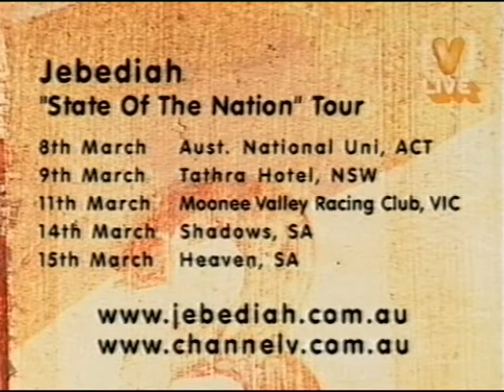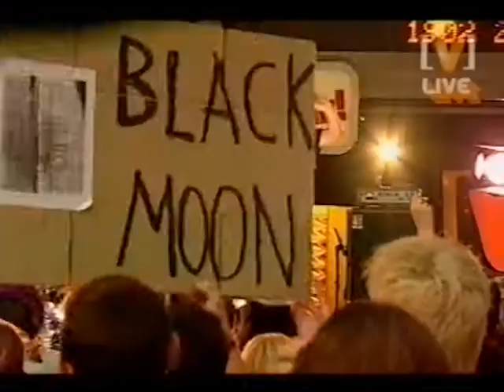Jebediah - 2002-03-07 - Live At Channel V, Sydney, Australia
0:00 Eveready
3:24 Fall Down
6:21 Did You Really?
9:33 Monument
13:30 N.D.C.
16:21 Yesterday When I Was Brave
20:59 Baltic Ballet
24:46 Jerks Of Attention
28:54 Benedict
33:28 October
37:52 Please Leave
41:31 Nothing Lasts Forever